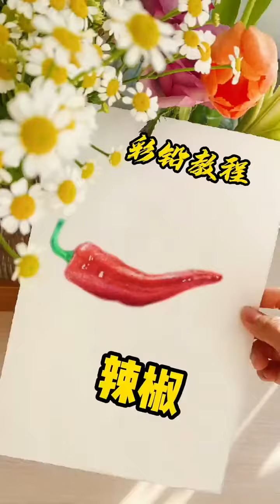Art painting , subscribe_channel #285